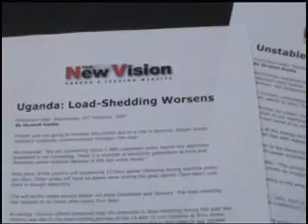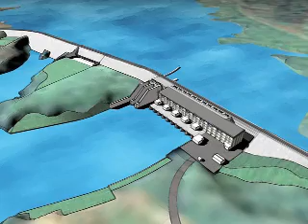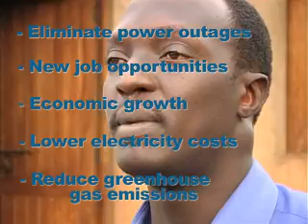Uganda's Bujagali Hydropower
The World Bank is working with Uganda to develop projects that support the country's energy sector and that address its  energy crisis in the short- and long run. The  Bujagali Hydropower project is part of Uganda's renewable energy solution ...